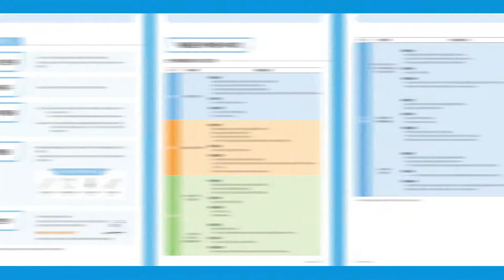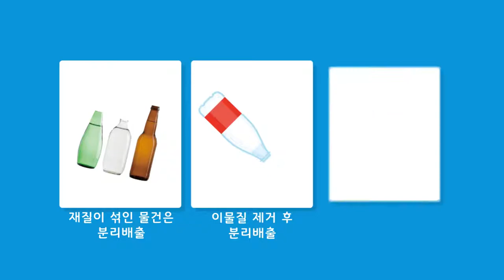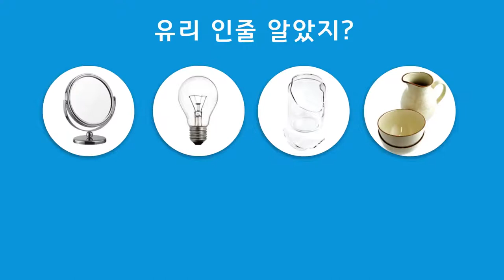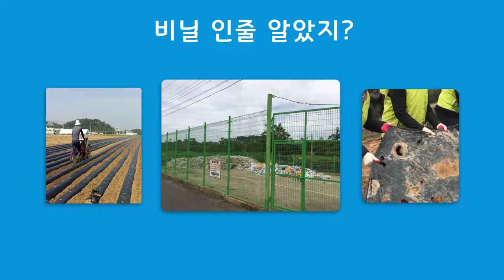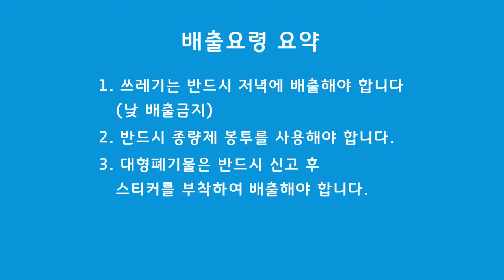이천시 올바른 쓰레기 분리배출 방법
(이천시청제공)